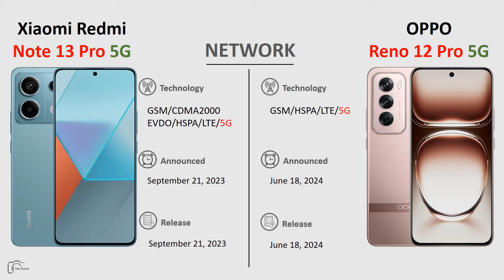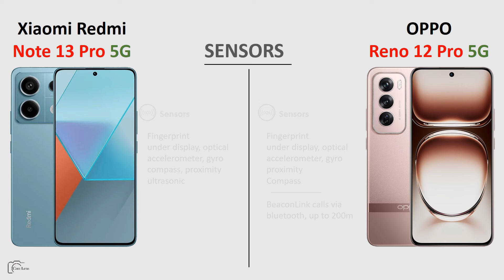Xiaomi Redmi Note 13 Pro 5G vs OPPO Reno 12 Pro 5G